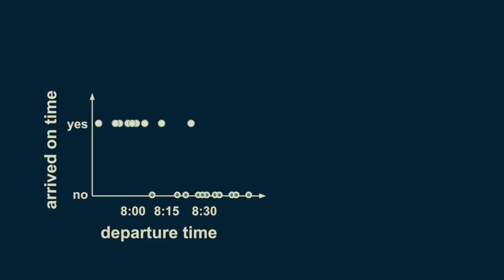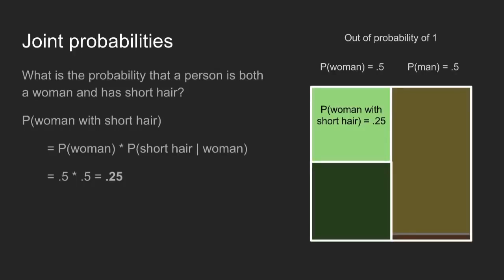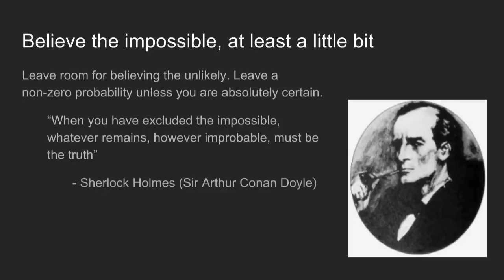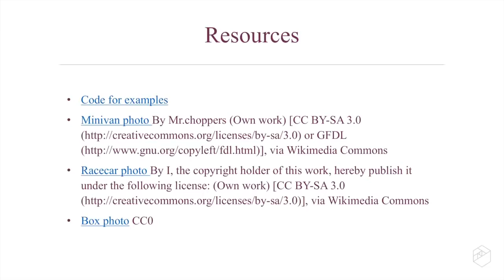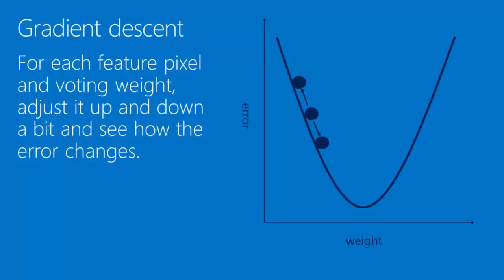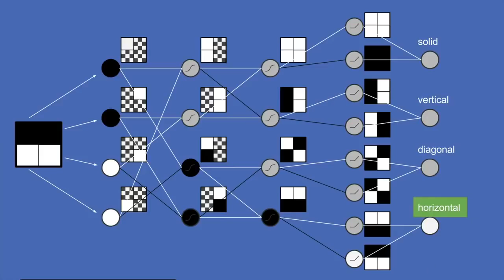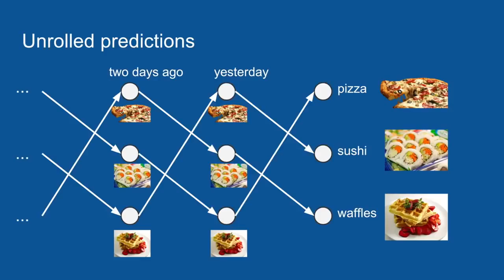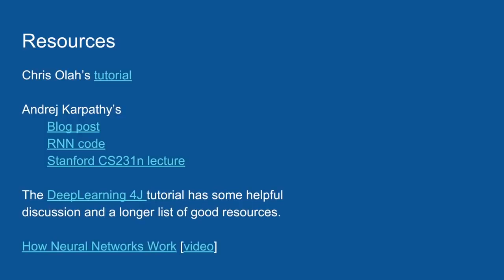Machine Learning Algorithms Full Course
In this video you will find comprehensive explanation of many machinelearning algorithms. Along the way you will learn how ML Algorithms works under the hood.
- How decision tree works
- How Bayes Theorem works
- How Support Vector Machine works
- How Deep Neural Network works
- How Convolutional Neural Network works
- How RNN and LSTM works